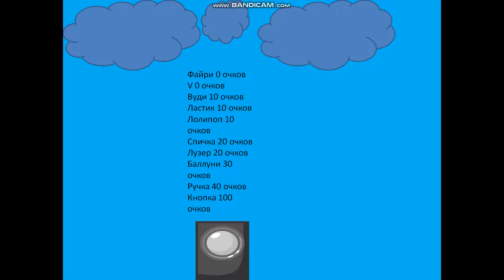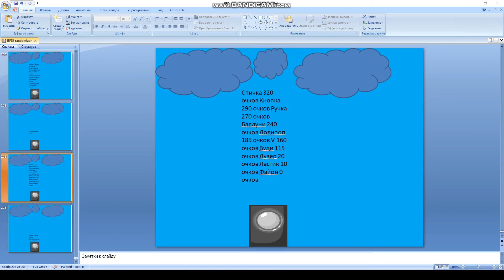Мой BFDI 14 серия - Мастер готовки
б